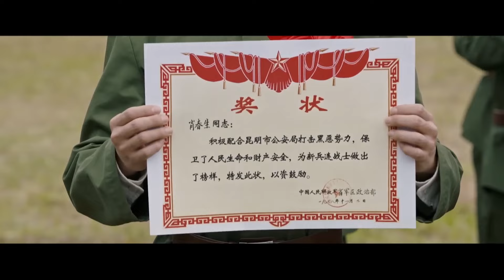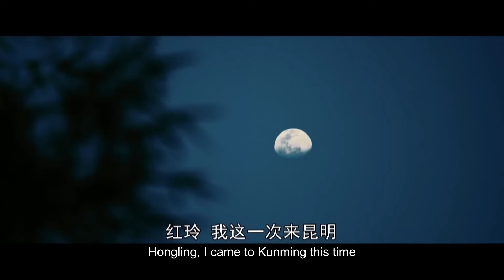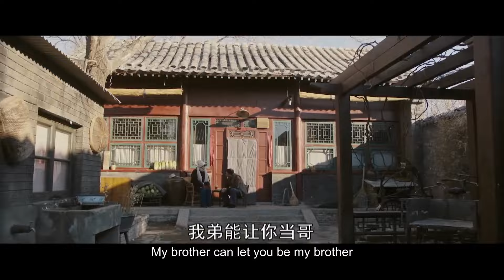MultiSub《先孕後愛✨霸總錯撩成癮》▶EP14 總裁被設計喝下催情藥💥熱吻灰姑娘紓解慾望，浴缸奪走她第一次❤️‍🔥四年後#李沁 攜子歸來闖入#肖戰 辦公室👼“總裁，請簽收你的繼承人！”｜FULL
📺總裁被設計喝下催情藥💥熱吻灰姑娘紓解慾望，浴缸奪走她第一次❤️‍🔥四年後#李沁 攜子歸來闖入#肖戰 的世界👼“總裁，請簽收你的繼承人！”，🔥️火熱更新中（8:00pm, GMT+8 Update Daily）

0:00 🔔最新甜寵偶像劇💘盡在【華語甜寵劇場】🔔歡迎訂閱
1:00 每天更新🔝【先孕後愛✨霸總錯撩成癮💕Love After Pregnancy】
5:00 四年後#李沁 攜子歸來👼“肖戰 ，請簽收你的繼承人！”